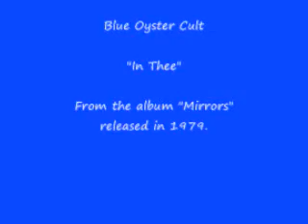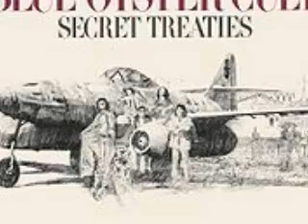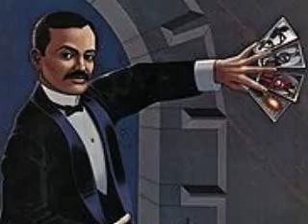Blue Oyster Cult - "In Thee"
Blue Öyster Cult was the thinking man's heavy metal group. Put together on a college campus by a couple of rock critics, it maintained a close relationship with a series of literary figures (often in the fields of science fiction and horror), including Eric Von Lustbader, Patti Smith, Michael Moorcock, and Stephen King, while turning out some of the more listenable metal music of the early and mid-'70s. The band that became Blue Öyster Cult was organized in 1967 at Stony Brook College on Long Island by students (and later rock critics) Sandy Pearlman and Richard Meltzer as Soft White Underbelly and consisted of Andy Winters (bass), Donald "Buck Dharma" Roeser (guitar), John Wiesenthal — quickly replaced by Allen Lanier — (keyboards), and Albert Bouchard (drums), with Pearlman managing and Pearlman and Meltzer writing songs. Initially without a lead singer, they added Les Bronstein on vocals. This quintet signed to Elektra Records and recorded an album that was never released. They then dropped Bronstein and replaced him with their road manager, Eric Bloom, as the band's name was changed to Oaxaca. A second Elektra album also went unreleased, though a single was issued under the name the Stalk-Forrest Group.

Cut loose by Elektra, they changed their name again, to Blue Öyster Cult, and signed to Columbia Records in late 1971, by which time Winters had been replaced by Albert Bouchard's brother Joe. Blue Öyster Cult, their debut album, was released in January 1972 and made the lower reaches of the charts. Columbia sent a promotional EP, Live Bootleg, to radio stations in October, and followed with BÖC's second album, Tyranny & Mutation, in February 1973. Their third album, Secret Treaties, was released in April 1974 and became their first to break into the Top 100 bestsellers. (It eventually went gold.) BÖC released a live double album, On Your Feet or on Your Knees, in February 1975. In May 1976, came their fourth studio album, Agents of Fortune, including the Top 40 (Top Ten on some charts) hit single "(Don't Fear) The Reaper" (featured in the classic John Carpenter horror film Halloween), which became their first gold and then platinum album. (On Your Feet went gold shortly after.) BÖC's sixth overall album, Spectres, was released in October 1977 and went gold in January 1978. In September 1978 came a second live album, Some Enchanted Evening, which eventually would become BÖC's second million-seller, followed by the studio album Mirrors in June 1979. A year later, BÖC released its ninth album, Cultosaurus Erectus, with the gold Fire of Unknown Origin, containing the Top 40 hit "Burnin' for You," following in June 1981.

In the summer of 1981, drummer Albert Bouchard was replaced by the band's tour manager and lighting designer, Rick Downey. BÖC's third live album, Extraterrestrial Live, was released in April 1982, followed by the studio album The Revolution by Night in October 1983. Downey left in 1984 and was replaced in 1985 by Jimmy Wilcox. The same year, Lanier left and was replaced by Tommy Zvonchek. BÖC released its 13th album, Club Ninja, in January 1986. Bassist Joe Bouchard left in 1986 and was replaced by Jon Rogers. In 1987, Lanier returned to the group, and Ron Riddle replaced Wilcox on drums. BÖC's 14th album, the concept recording Imaginos, became their final new album on Columbia Records in July 1988. BÖC scored the movie Bad Channels in 1992, by which time Chuck Burgi had replaced Ron Riddle on drums. In 1994, Blue Öyster Cult released Cult Classic, an album of re-recorded favorites, in connection with the use of their music in the TV miniseries of horror novelist Stephen King's The Stand. Numerous lineup changes ensued throughout the '90s (as the band kept on touring the world), and in 1995, were the subject of a double disc anthology, Workshop of the Telescopes. By the late '90s, BÖC had signed with the CMC label, resulting in their first album of all-new studio material in ten years, 1998's Heaven Forbid, and three years later The Curse of the Hidden Mirror. The group's music reached a whole new generation of hard rock fans when Metallica covered the BÖC classic "Astronomy" for their best-selling Garage Inc. album in 1998, as a few other best-of collections surfaced around the same time — Super Hits and Don't Fear the Reaper: The Best Of. In 2001, Columbia/Legacy reissued BÖC's first four releases with a newly remastered sound and added bonus tracks.